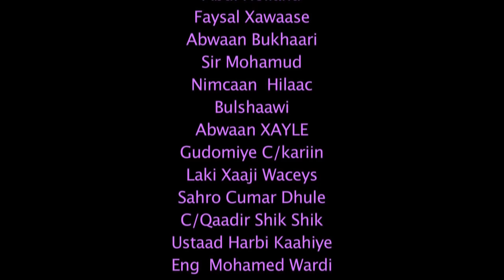MOHAMED ALTA NEW SONG S A C D I Y A 2017 DIRECTED BY AHMED UGAASKA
MOHAMED ALTA NEW SONG  S A C D I Y A 2017 DIRECTED BY AHMED UGAASKA MUSIC BY USTAAD SHEEGOW BISHAAR EDIT BY AHMED UGAASHA SOMALI VIP STUDIO